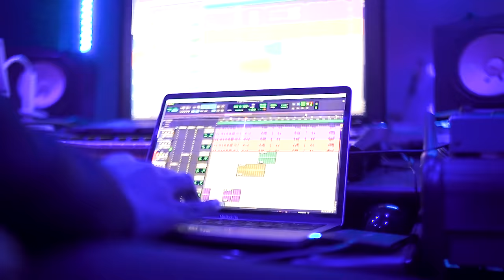Bossileni Jagg - Go Go Gadget ft. Chicken P, TWFDBOY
New Music, hip hop , rap, trap music